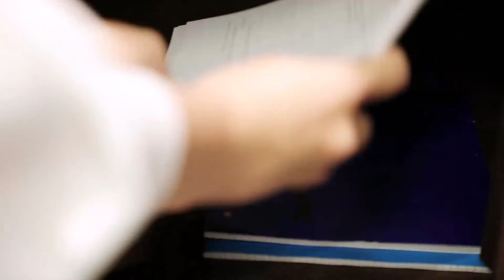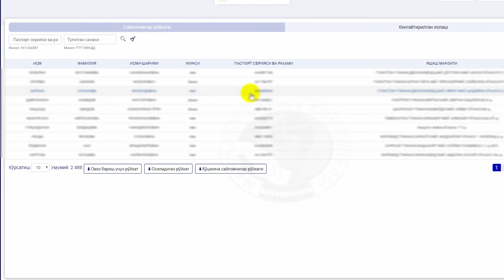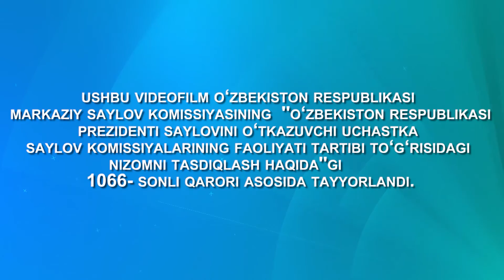Муддатидан олдин овоз беришни ташкиллаштириш